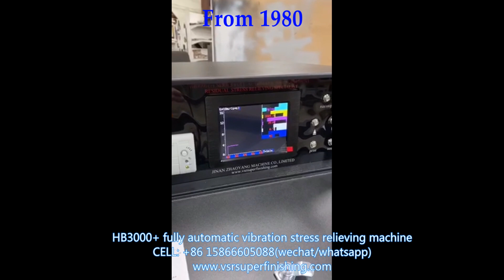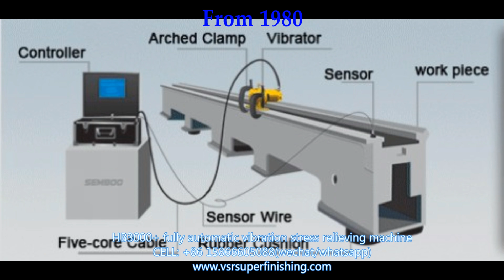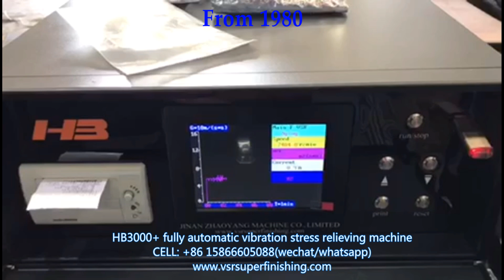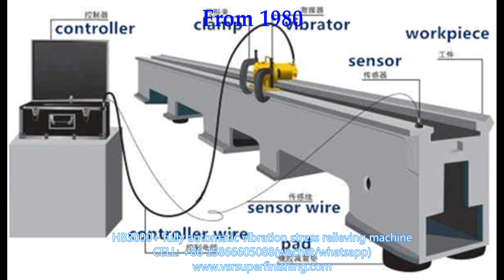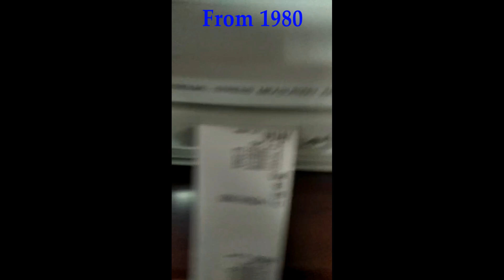HB3000+ fully automatic VSR equipment